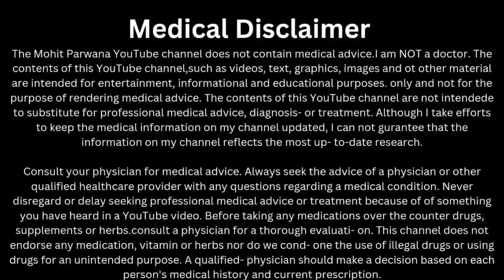Best anabolic Steriods for body recomposition | Build muscle lose fat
These are the views of Mohit parwana . Mohit parwana is not a doctor and is not liable for any interpretation of the messages conveyed in the videos .

To buy Supplements
And personal training

Coachmohitparwana